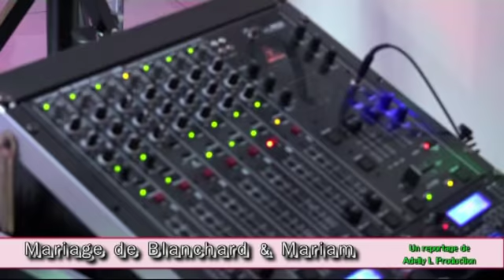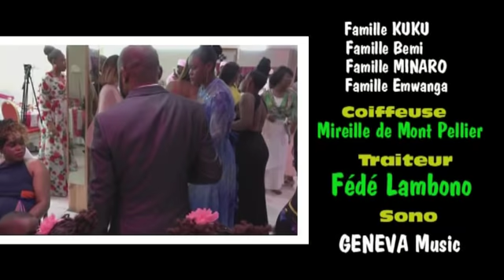MARIAGE DE BLANCHARD & MARIAM 2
Un reportage de ALP / Le Coup d'Oeil dela Conviction